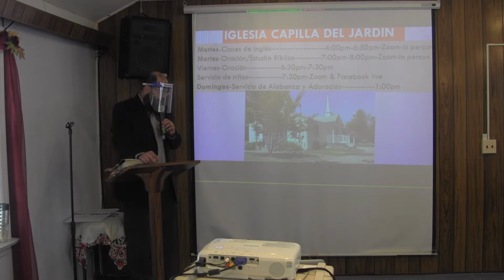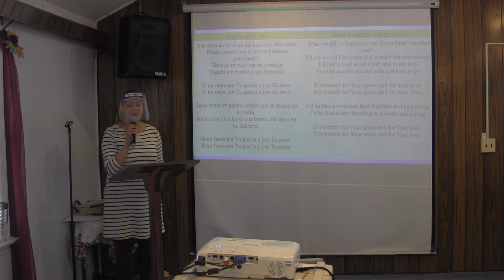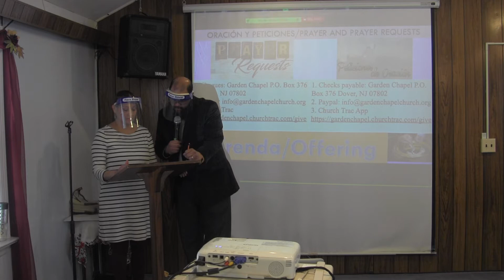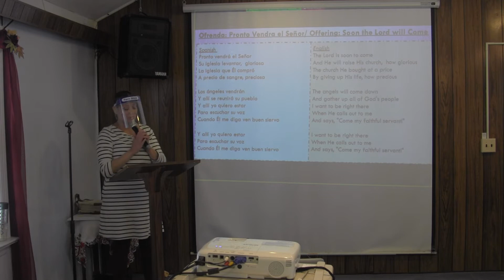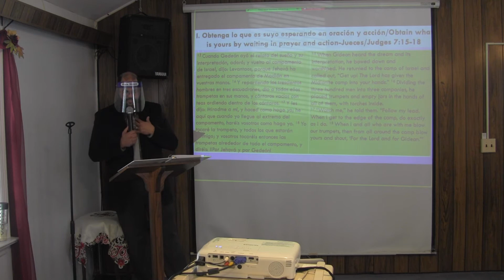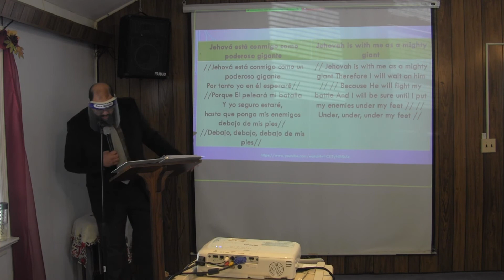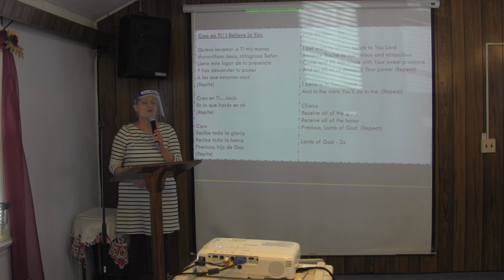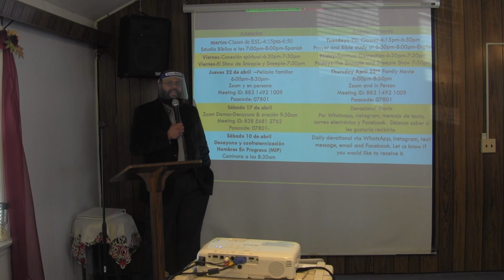Pastor Hector y Lisa Quinones Obtenga lo suyo esperando Obtain what is yours by waiting 3 21 21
3. Descargue la aplicación tithe.ly
Escriba: Garden Chapel en el buscador
Presione en Garden Chapel y siga las instrucciones para entrar crédito/tarjeta de débito o información de su chequera

3. Download tithe.lyApp
Type in The Garden Chapel in search engine
Click on The Garden Chapel and follow the directions to either enter credit/debit card or checking account info

Tuesday/martes 4:00​pm-6:50​pm-ESL
Prayer/Oración: 6:50​pm-7:00pm
Bible study/Estudio Bíblico: 7:00pm

Friday/Viernes 6:30​pm-Prayer/Oración
Childrens’ show: 7:30​pm-The Snoopie and Sneepie show

Sunday/Domingo 12:30​pm-1:00pm Prayer/oración
Service/Servicio 1:00pm